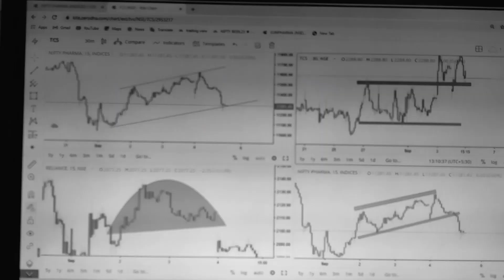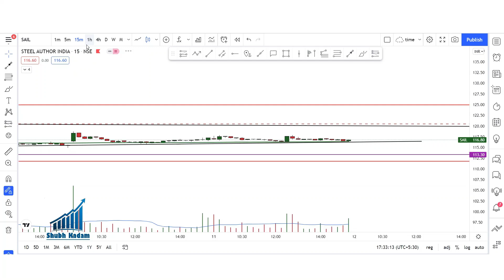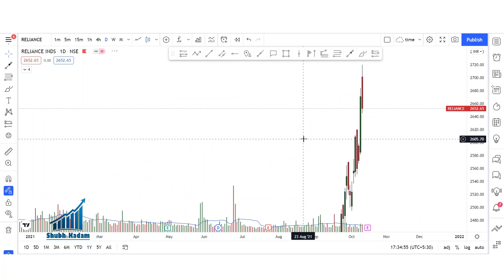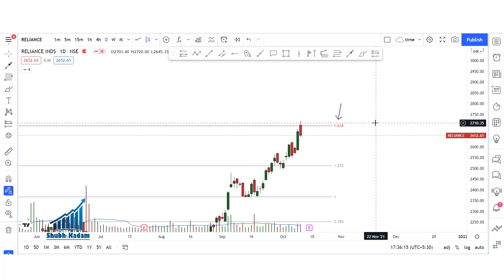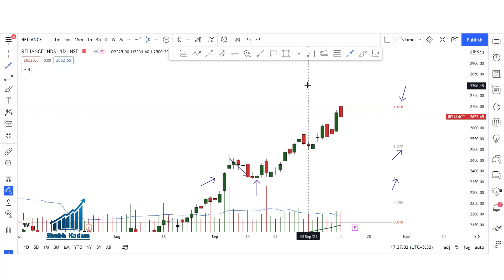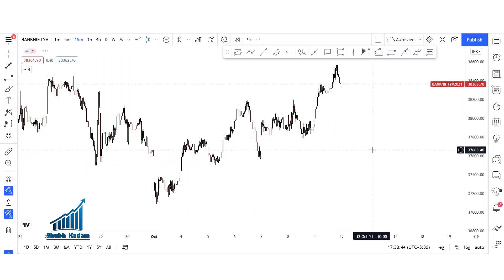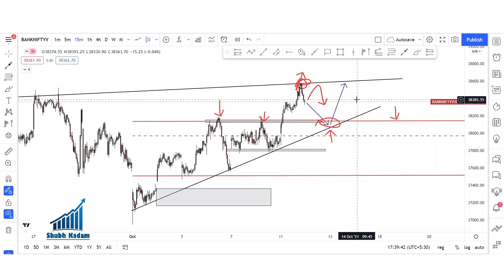3 BREAKOUT STOCKS FOR TOMORROW & NIFTY BANKNIFTY | DETAILED ANALYSIS | 12/10/2021 | HINDI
TAGS-
निफ्टी और बैंक निफ्टी
Nifty50
Nifty Bank
Nifty Futures
Nifty Option
Nifty130 Chart
nifty tomorrow
चार्ट एनालिसिस
निफ़्टी चार्ट एनालिसिस
निफ़्टी चार्ट
nifty options trading strategies 12 October 2021